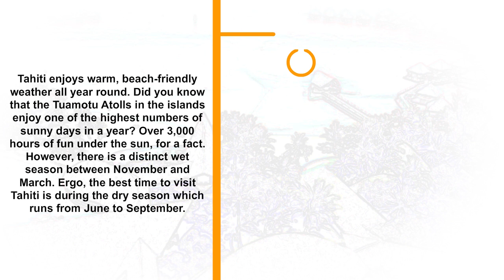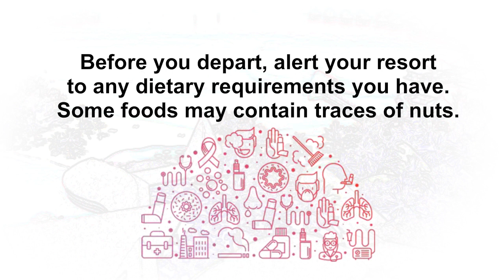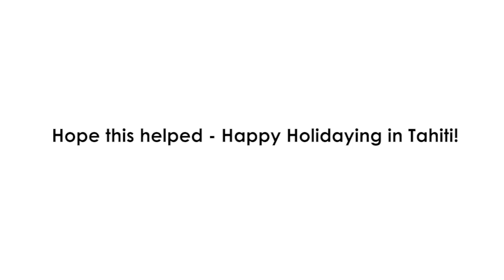Tahiti & Her Islands: 10 Travel Tips For First-Timers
Here are 10 expert tips to help you get the very most out of your holiday adventure in the Islands of Tahiti. Whether it’s a family getaway, a honeymoon to celebrate the start of a new life or an adventure escape, there is something for everyone! Dive in and get our South Pacific Specialists’ top 10 tips on travelling in Tahiti.